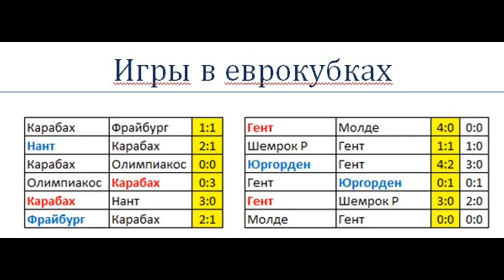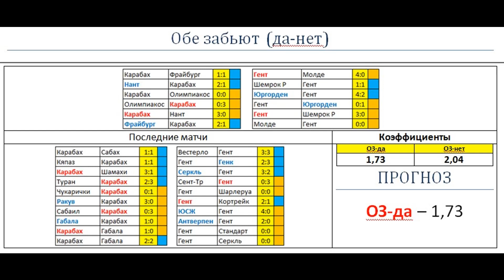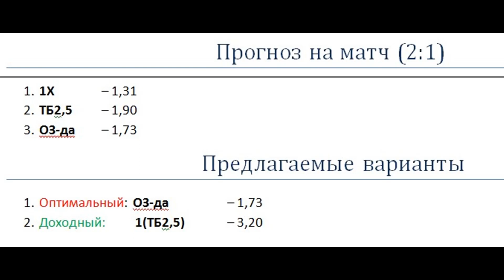Карабах Гент, прогноз 16 февраля (Лига Конференций)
Карабах – Гент, 16 февраля (первый матч), 1/16 финала плей-офф лиги конференций.